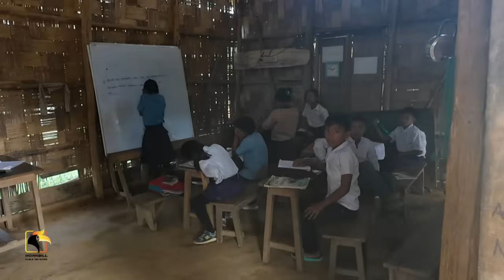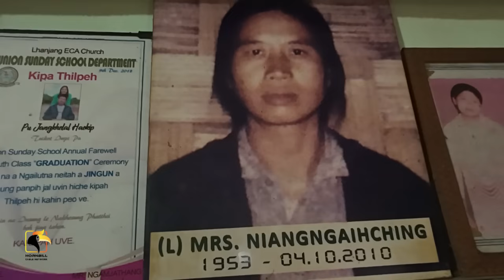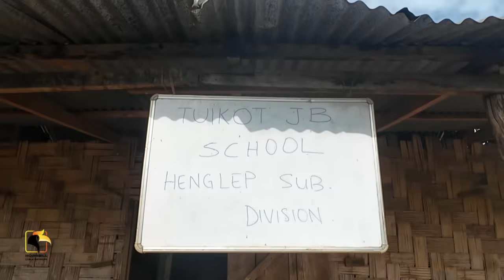Tuikot Village Documentary